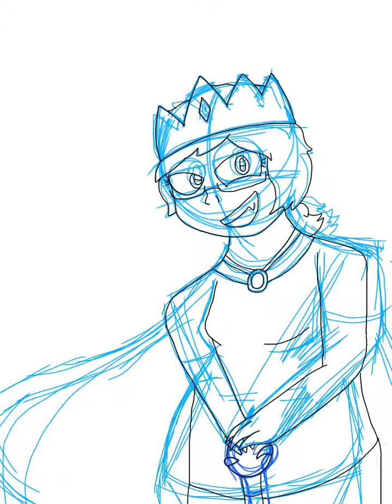The Queen returns